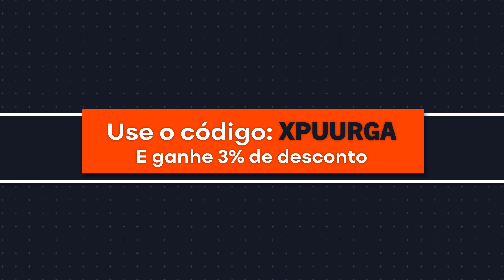A MAIOR ABERTURA DE RECOMPENSAS DE TORNEIO COM 1 MILHÃO DE CRÉDITOS ROCKET LEAGUE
Meu código de criador Epic Games: XPUURGA

(Lives de segunda a sexta das 14h às 19h)
Facebook, Instagram e Twitter: @xPuurga

Opa! No vídeo de hoje eu gastei 1 milhão de créditos de torneio no Rocket League. Tentei pegar todos os itens das recompensas. Consegui alguns Black Markets, além dos demais itens também!